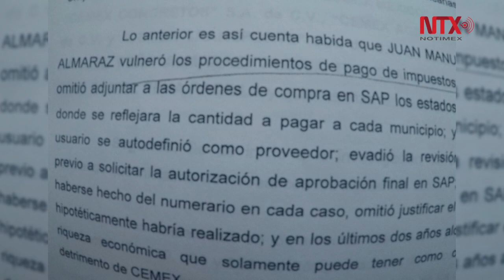Cemex acusada de compra irregular de terrenos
Ex empleado de Cementos Mexicanos que es acusado por la cementera transnacional de un fraude millonario,asegura que trabajó como “prestanombres”